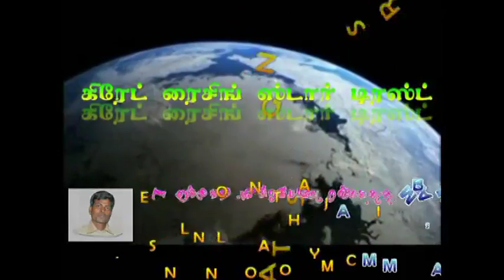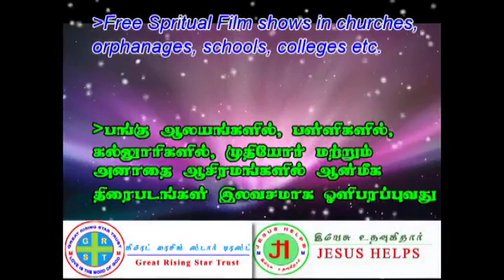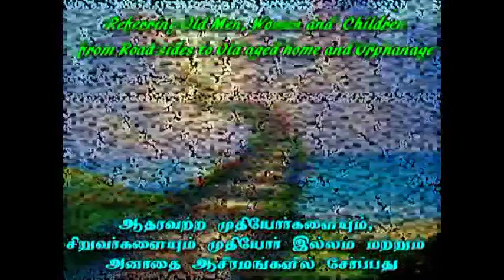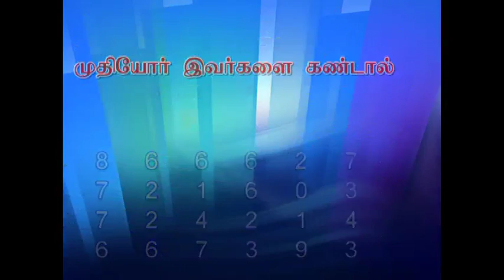First Holy Communion | Our Lady of Lourdes Shrine | 06-09-2015